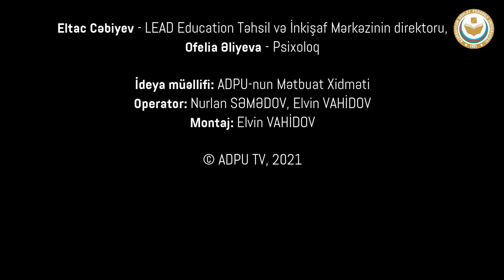Biz-bizə | Eltac Cəbiyev, Ofelia Əliyeva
Müəllim tələbə münasibətləri

Qonaqlar: Eltac Cəbiyev - LEAD Education Təhsil və İnkişaf Mərkəzinin direktoru, Ofelia Əliyeva Psixoloq